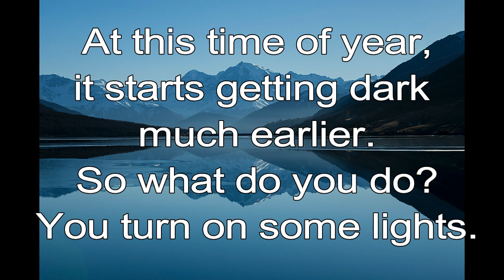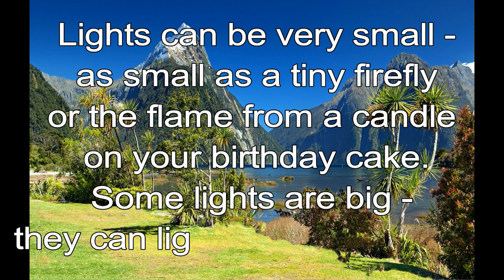365 CHRISTIAN MEDITATION 💙 BIBLE DEVOTION | DEC 4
Christian Meditation 💙 1 John 1:5 NLT
God is light and there is no darkness in him at all.